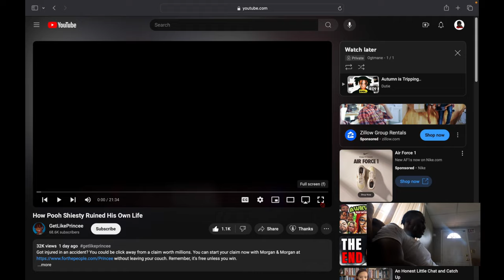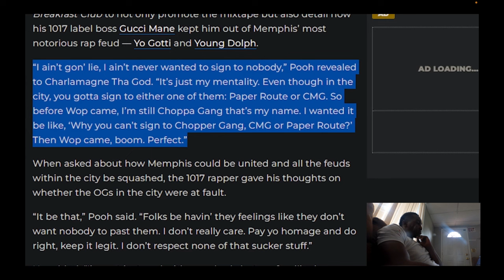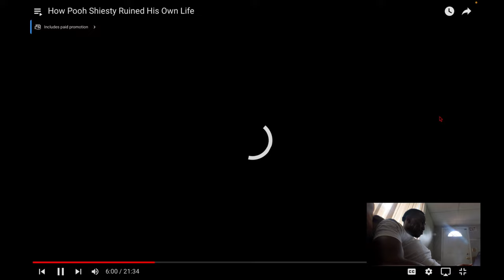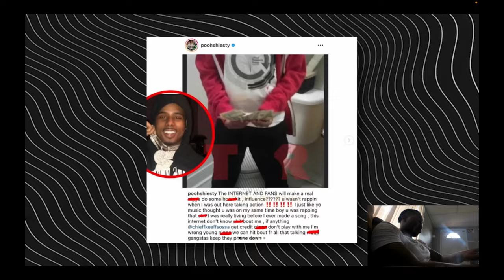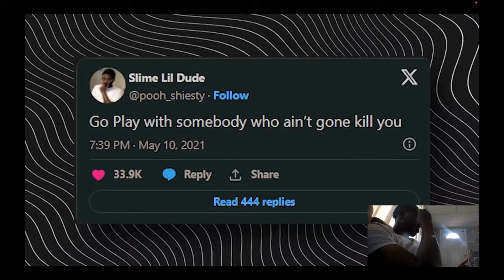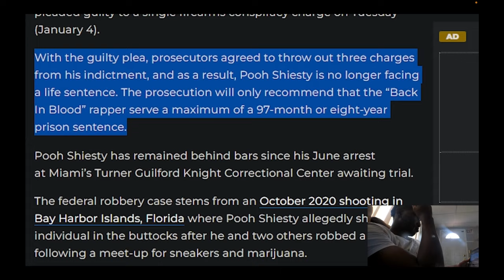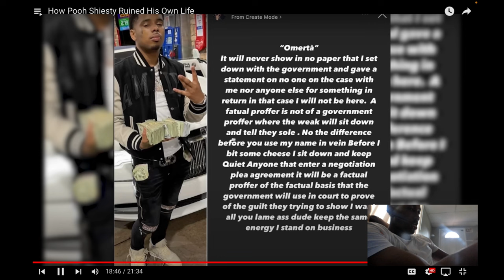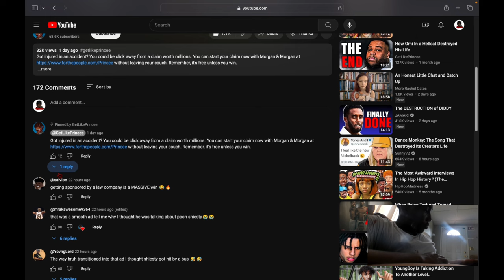How Pooh Shiesty Messed Up His Career...